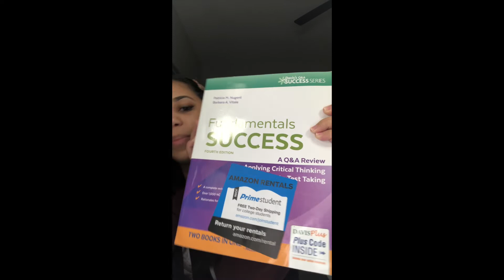Fundamentals week 1/ Vlog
Talking about week 1 in my fundamentals class